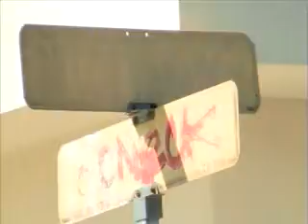El uso de poder de funcionarios del Ayuntamiento derivó inconformidad de los vecinos en la Región 517